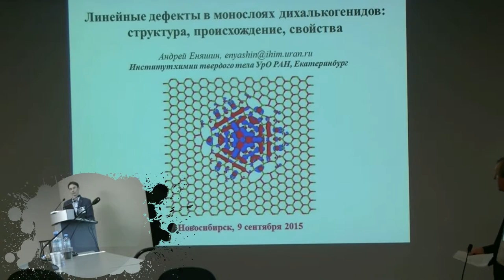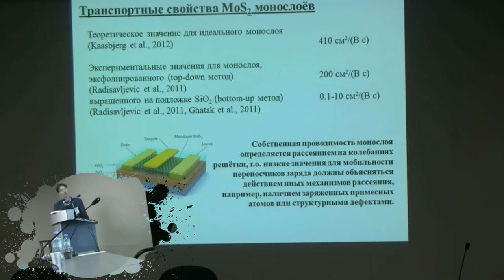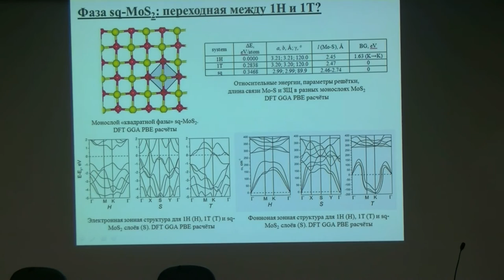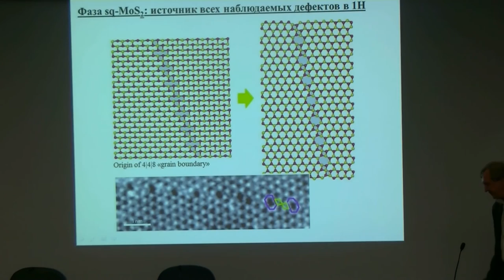060. Еняшин А.Н. доклад (1/2)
Еняшин А.Н. доклад: ЛИНЕЙНЫЕ ДЕФЕКТЫ В МОНОСЛОЯХ ДИХАЛЬКОГЕНИДОВ: СТРУКТУРА, ПРОИСХОЖДЕНИЕ, СВОЙСТВА